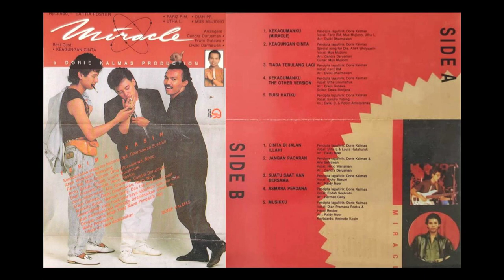02 Keagungan Cinta - Mus Mujiono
*Special song for Dra. Atiek Widyaasih

Label: Grammy Records
Year: 1991
Album: Miracle

Composer, Lyricist: Dorie Kalmas
Arranger: Candra Darusman
Guitar: Mus Mujiono

Tracklist:
Side A
A1 – Kekagumanku (Miracle)
A2 – Keagungan Cinta
A3 – Tiada Terulang Lagi
A4 – Kekagumanku (The Other Version)
A5 – Puisi Hatiku
Side B
B1 – Cinta Di Jalan Illahi
B2 – Jangan Pacaran
B3 – Suatu Saat Kan Bersama
B4 – Asmara Perdana
B5 – Musikku